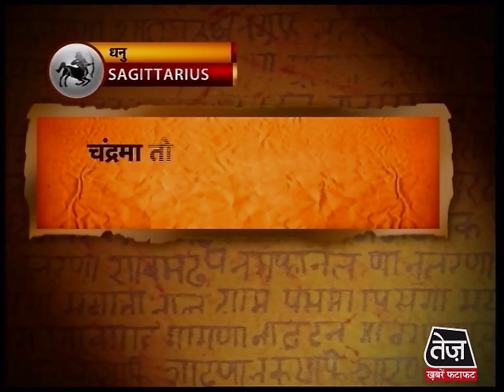धनु राशि-13 सितंबर 2013